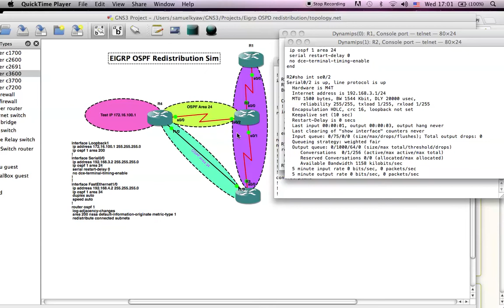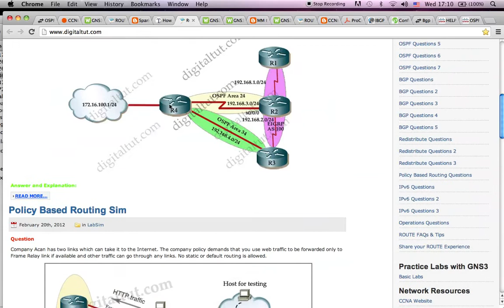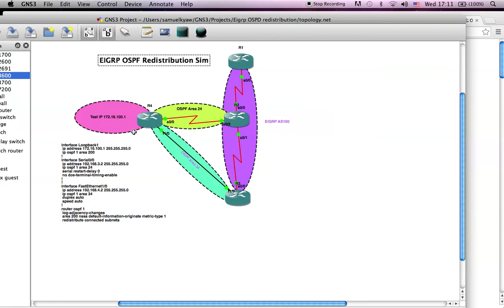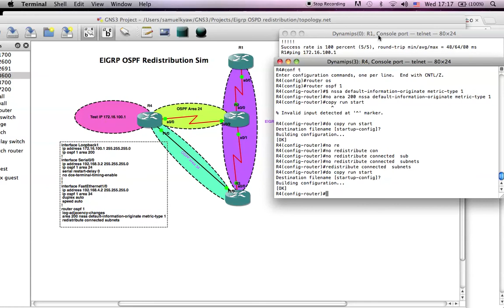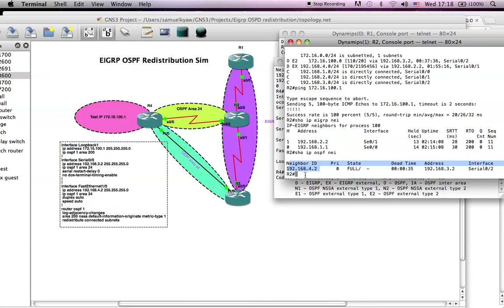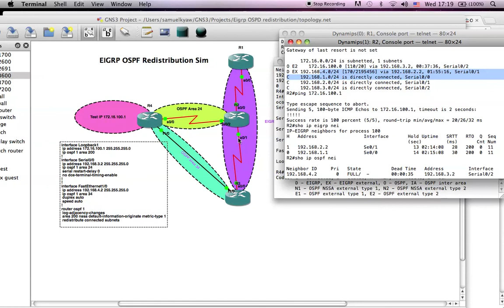CCNP: EIGRP OSPF Redistribution Sim